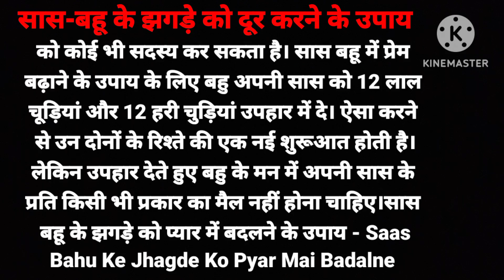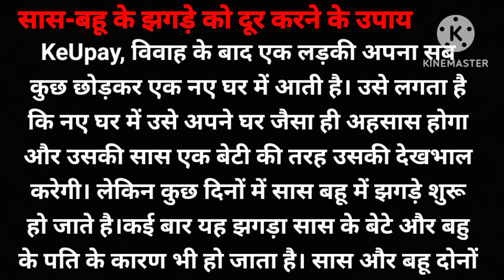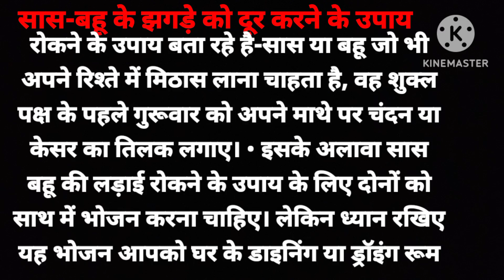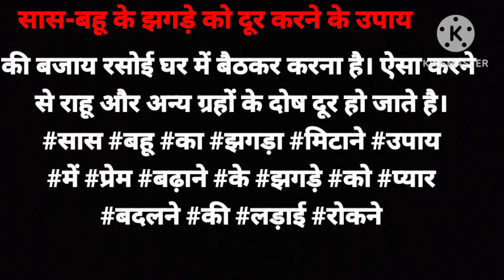सास बहू का झगड़ा खत्म करने और उनके बीच प्यार बढ़ाने के लिएअपनाएं ये उपाय।emotional kahani 🙏🙏